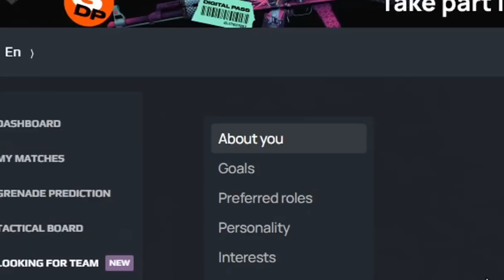All My Friends Are Toxic🥀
0:00-0:26 scope.gg
0:26-1:25 nowack
1:25-1:33 outro